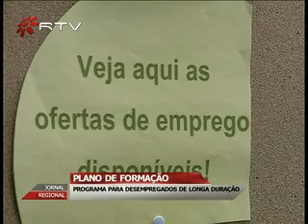PLANO FORMACÃO - PARA DESEMPREGADOS DE LONGA DURAÇÃO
O ministro da economia disse que está para breve um programa para atenuar o desemprego de longa duração. A medida do Governo vai contar com 100 milhões de euros.